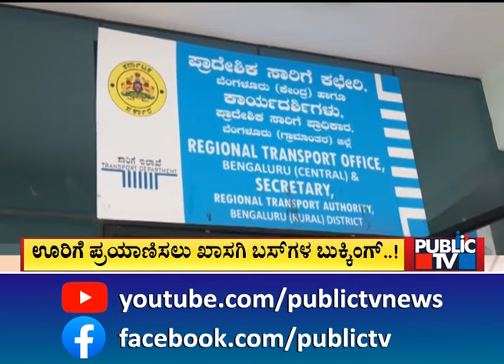Meeting Between RTO Officers and Private Bus Owners Fails | Public TV